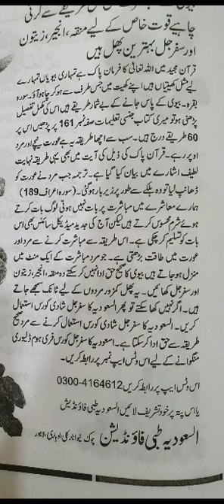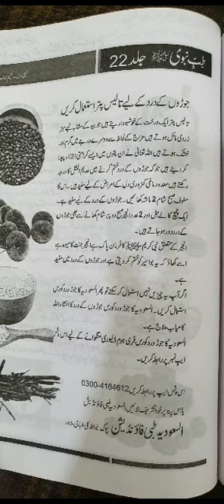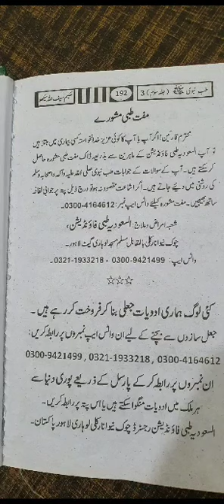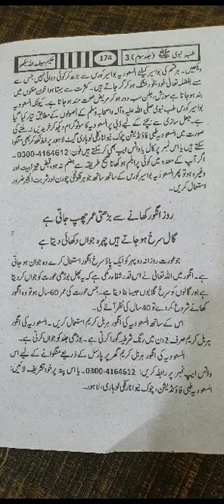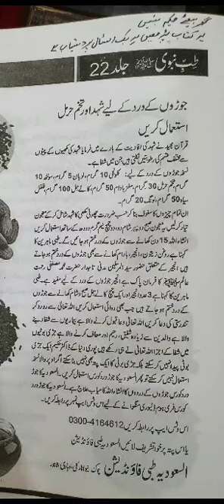Al Saudia Tibbi Foundation